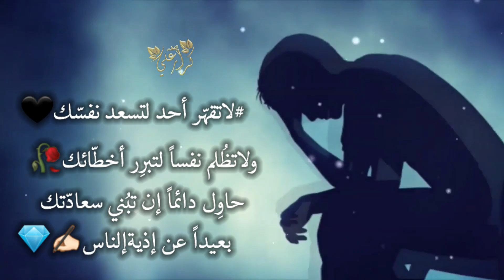احلى رنات هاتف2020🔊💔اجمل نغمه رنين حزينه🔊نغمه رنين تركيه حزينه للهاتف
نغمه رنين تركيه

نغمه رنين امريكيه

نغمه رنين اجنبيه

نغمه رنين حسينيه

نغمه رنين عراقيه

نغمه رنين المانيه

نغمه رنين تركيه حزينه

نغمه رنين العيد

نغمه رنين للهاتف

نغمه رنين روسيه

نغمه رنين ايرانيه

نغمه رنين هنديه

نغمه رنين رومانيه

نغمه رنين حماسيه

نغمه رنين للايفون

نغمه رنين شعبانيه

نغمه رنين اسبانيه

نغمه رنين تركيه حزينه2020